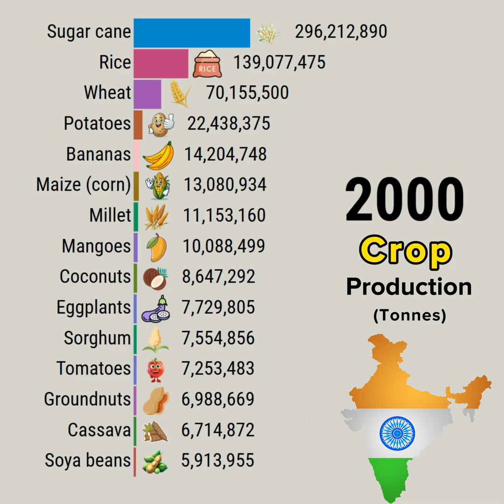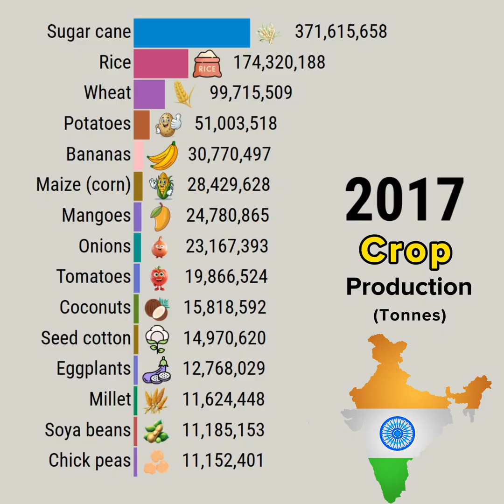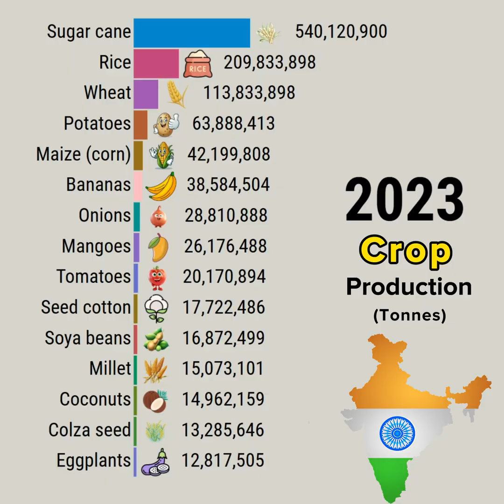Highest Production Crop in India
This data visualization video shows Highest Production Crop in India

YouTube library